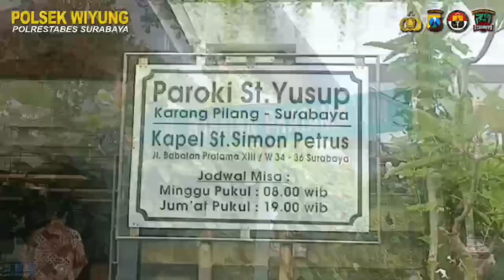5 Februari 2023(2)